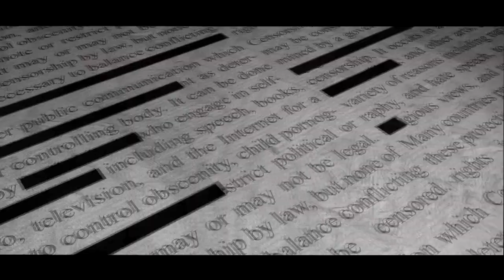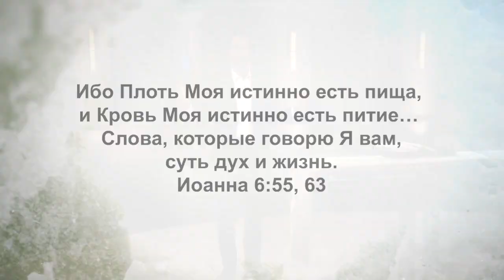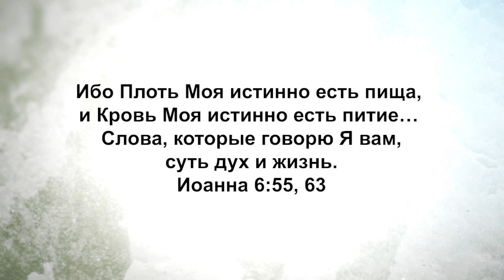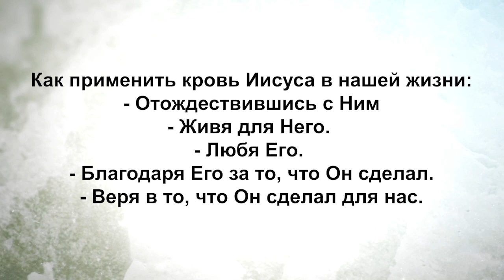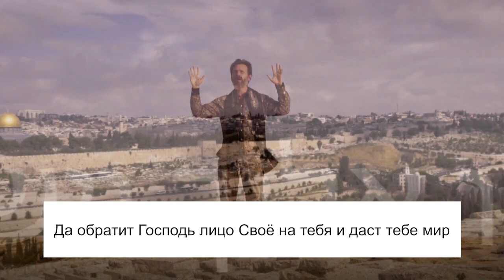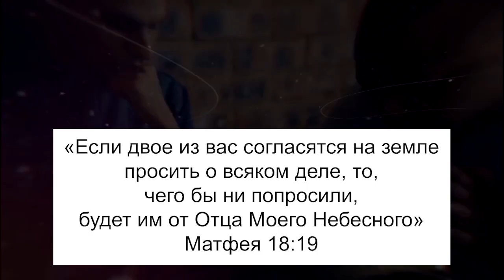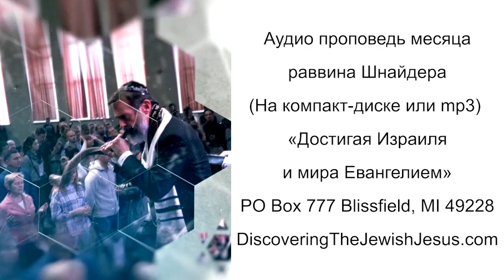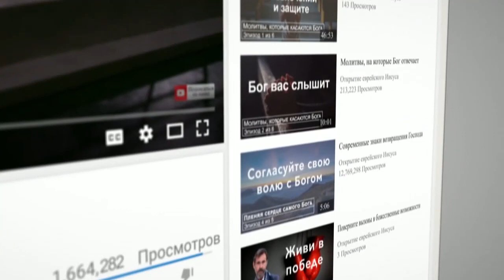ПАСХА СЕЙЧАС. №1 «Узнавая еврейского Иисуса» (160)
Добро пожаловать на передачу «Узнавая еврейского Иисуса»!

В этом выпуске раввин Шнайдер говорит о Пасхе.

Пасха - это время, когда верующие собираются вместе. Они ощущают радость в Духе Божьем и том, что Он делает. Мы вспоминаем Его жертву за нас. Это дар любви. Иешуа пришел на землю. Это общение любви и единства в духе Божьем.

Некоторые из вас могут и не знать, но Пасха – это главный праздник среди всех праздников, которые Бог дал Израилю, своему первому избранному народу. Сейчас мы все избраны в Мессии: евреи и язычники. Если мы в Мессии, мы избраны. Но, Пасха уникальна тем, что главное празднование проходит не в синагоге.

Это праздник, который в первую очередь празднуют дома. 29 раз в книге Откровения Иешуа называют Агнцем Божьим. Это указывает на Пасху. Раввин Шнайдер углубляется в Божье Слово и смотрит на Пасху не только в историческом контексте, но и в настоящем времени.